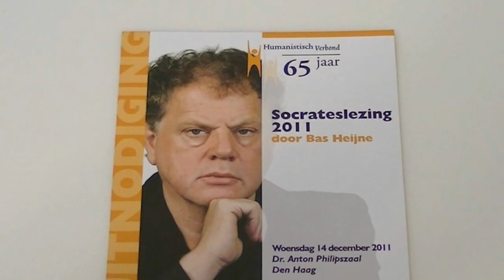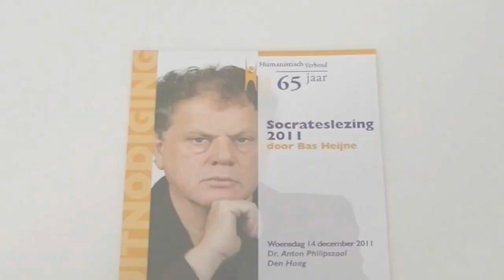Ineke de Vries over de Socrateslezing 2011 en (militant) humanisme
Ineke de Vries, directeur van het Humanistisch Verbond, over de Socrateslezing 2011 door Bas Heijne. Ze vertelt tevens wat het Humanistisch Verbond doet en wat het humanisme is.